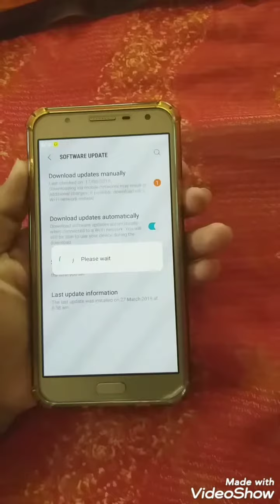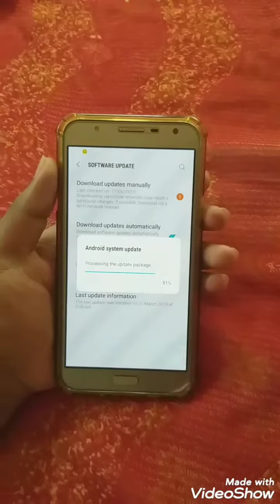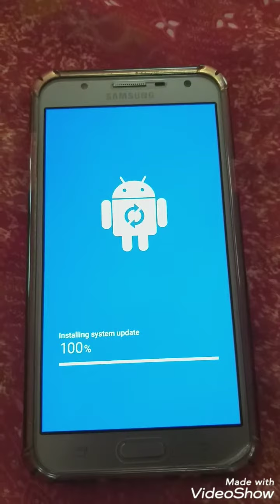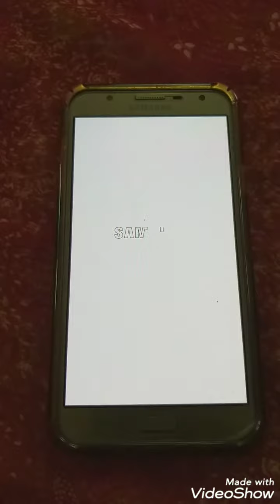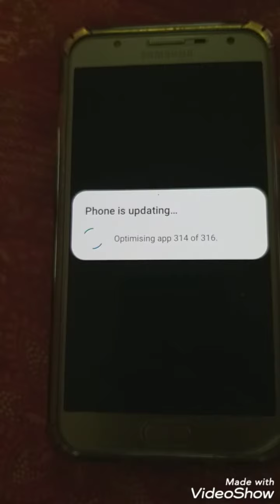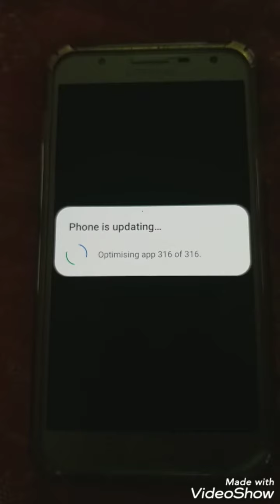Galaxy j7 update | android 9.0 pie update | official pie update | new one ui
J7 pie update is available | check it out